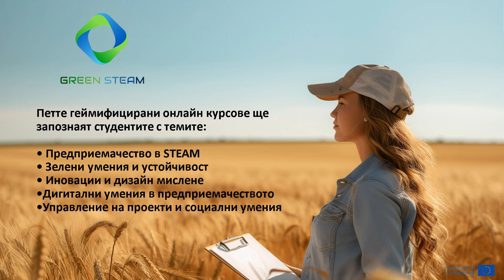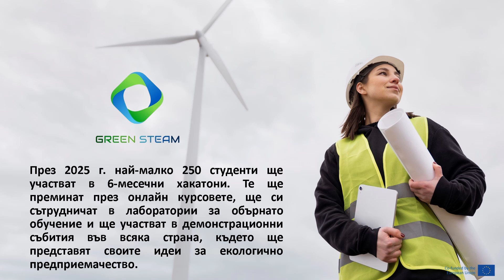Green Steam подготвя студентите за кръговата икономика чрез курс по предприемачески и зелени умения